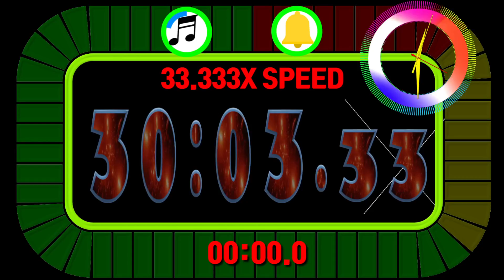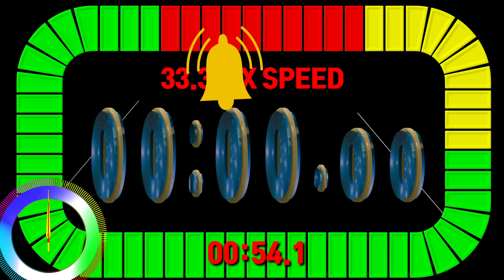[ Speed 33.333x] 30 minutes 3 seconds 33 centiseconds countdown timer alarm🔔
Elapsed Time: 1,803.33s Speed 33.333x=54.091s

00:00 - Ready
00:04 - Start Timer 33.333X SPEED🎵[DEAF KEV  Invincible NCS Release]
00:58 - Timer End